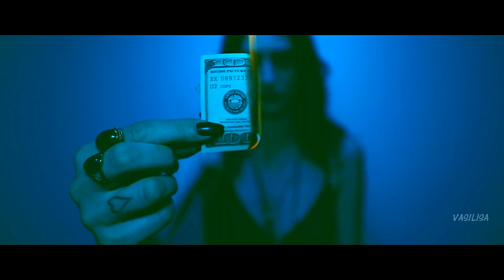Zivert - Credo (Nikita Remix)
►  Zivert